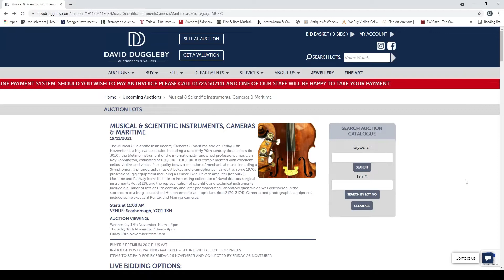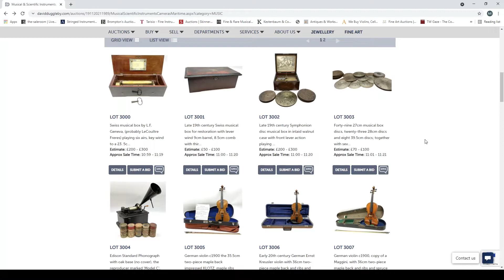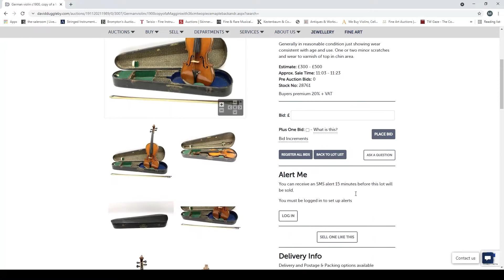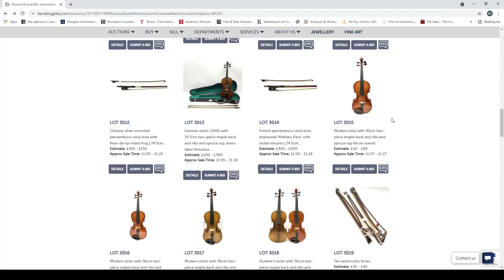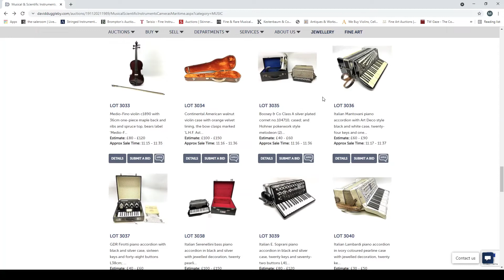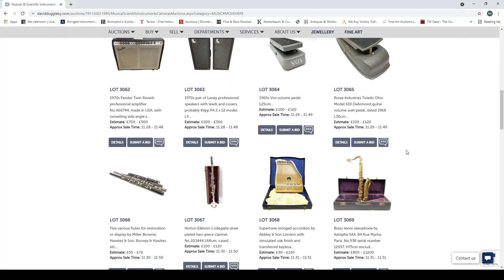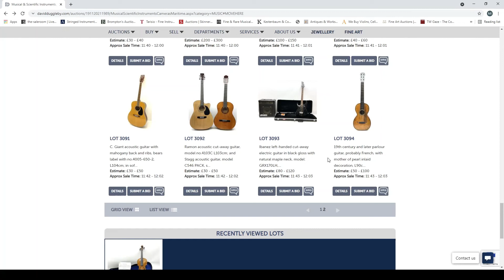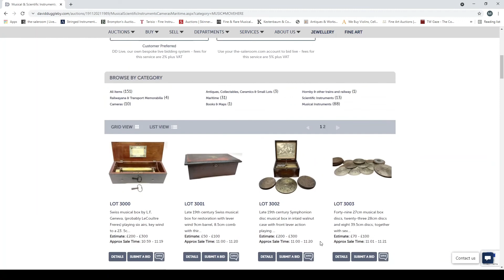David Duggleby Auctions - Musical Instruments - Auction Review - 19th November 2021 (UK)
In this video we take a quick look at the latest musical instrument auction from David Duggleby Auctions based in the UK. This auction finishes on the 19th November 2021.

In 2021 this channel will be looking at and reviewing musical instrument auctions/catalogs as soon as they become available.

The aim of this channel is to learn about and share a love for musical instruments in an informal and hopefully fun way.

In the future we may look at more than just musical instrument auctions.

INTRO VIDEO
By Layanti